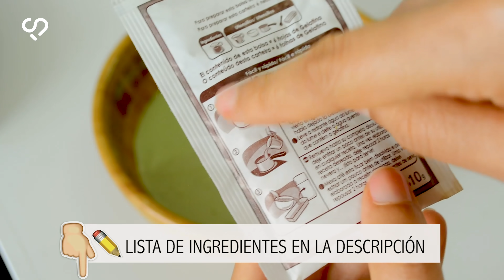Top 3 de Postres SIN HORNO rápidos, fáciles y SALUDABLES | Auxy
✍ VER LOS INGREDIENTES 👇👇👇

Hoy vamos a un festival postrs sin horno especiales para  NAVIDAD nada mejor y más delicioso. Estas recetas son un recopilatorio de recetas que ya tienes en mi canal, así que no dudes en ver las recetas originales si necesitas más información sobre la preparación.

Quieres aprender a preparar los bizcochos saludables más esponjosos ? Inscríbete a mi nuevo taller online: 🔴 Ahí puedes toda la información sobre el temario. Es Online así que puedes hacerlo desde cualquier parte del mundo.

❤  Mis LIBROS IMPRESOS en Amazon
⭐️ POSTRES SALUDABLES.  LAS RECETAS MÁS FIT

✍ Ingredientes  para 8 raciones pequeñas o 6 grandes

Base: 14 galletas integrales
3 cdas de aceite de coco/ mantequilla
1 cdta de canela
Relleno: 500 g de requesón/ ricotta / cottage (sin azúcar ni sal añadido)
1 cda de té matcha *puedes no ponerlo
1 cda de agar agar o grenetina
3-4 cdtas de stevia (probar y endulzar al gusto)
 *sin stevia = 12 cdas de panela molida/azúcar integral.
1 cda de miel /agave/ maple
Decoración:
3-4 cdas  de leche vegetal/ o descremada
60 g de chocolate para fundir sin azúcar
250 g de frambuesas o frutos rojos.

✍ Ingredientes  para 12-14 trufas

👉150 ml de leche vegetal o desgrasada la que tu prefieras
👉150 g de Chocolate para fundir 70% cacao o sin azúcar como lo encuentres.
2 cdas de sirope de agave/miel - o solo stevia.
50 g de avena molida
30 g de caco en polvo sin azúcar

👉2 tazas de leche vegetal coco-arroz o tu leche vegetal favorita (almendras, arroz, avena, avellanas,etc)
👉5 hojas de gelatina neutra * si es en polvo -grenetina-10 g) *Agar-agar como opción vegana)
👉½ media cucharadita de stevia en polvo ( yo utilizo una 95% stevia, por eso solo necesito un gramo) te recomiendo endulzar al gusto con tu edulcorante regular.
👉2-3 cucharadas de cacao en polvo desgrasado y sin azúcar añadido

¡Así de fácil y sanito!

🌷  SUSTITUCIONES : dedito arriba si se te son útiles.
🍬  SugarFree - No apto.
🌱  VeganFriendly : Sustituir 1 huevo por ¼ taza de leche = 40 g
🌾  GlutenFree - usar ingredientes certificadas sin gluten!!